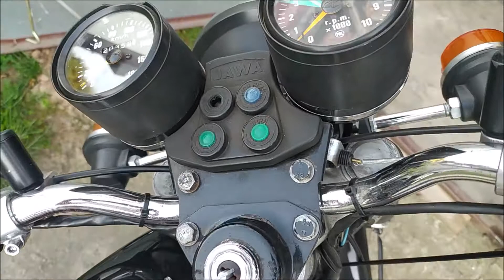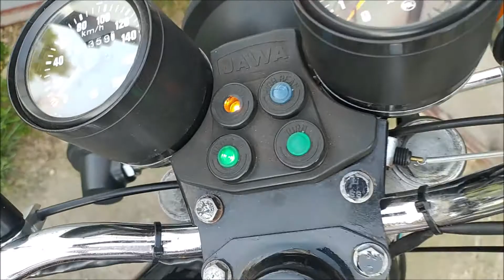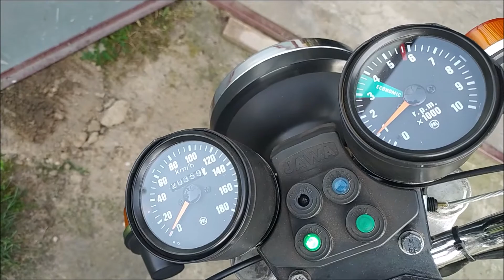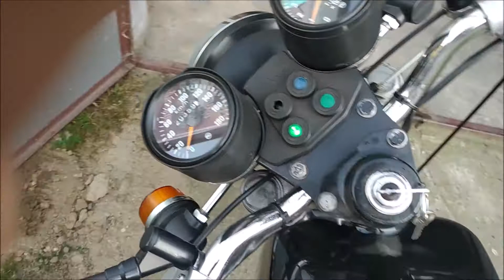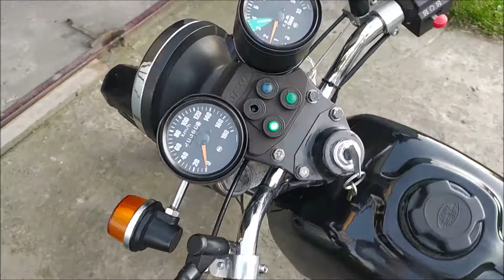Jawa-350-ts-engine-sound-jawa-350-ts-Jawa 350-ts-638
Nowy nabytek jawa 350 ts. Prezentacja motocykla jawa 350 ts.Engine sound jawa 350 ts.Jawa 350 ts 638.